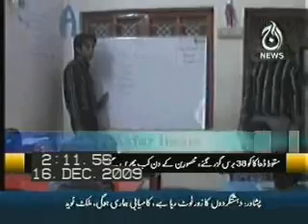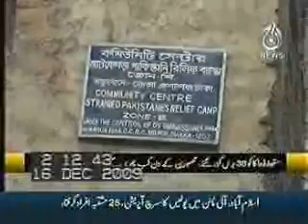12-ASFAR IMAM (161209).asf